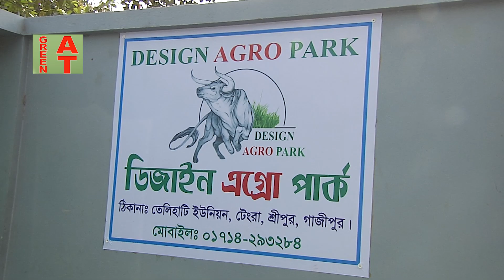ডাঃ জহির স্যারের পরামর্শ নিয়ে এই খামারী সফল হলো কি করে দেখুন | design agro park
Watch the video:- Video-1463, রাজিউল হাসানের স্বপ্ন পুরনে সহযোগিতা করবেন ডাঃ জহিরুল ইসলাম | Design agro, Part-02, ১০ হাজার গরুর খামার করবে ১২৫টি দিয়ে পাইলট শুরু করল হাসান | pilot cow farm | Bayezid Moral

Another Channel:
Health Tips Video,
Song Dance Information,
Green Bangla Entertainment,

वीडियो विवरण: यह एक कृषि शिक्षा और कृषि प्रबंधन YouTube चैनल है। इस चैनल के वीडियो को देखने से बहुत सारे लोग लाभान्वित हो रहे हैं। इस चैनल का उद्देश्य लोगों को डेयरी, पोल्ट्री, मत्स्य पालन, रूफटॉप फार्मिंग, पोल्ट्री, पोल्ट्री और कृषि फार्म स्थापित करने के लिए प्रोत्साहित करना है। शिक्षित और प्रतिभाशाली लोग खेतों की स्थापना करेंगे। स्वरोजगार की व्यवस्था करें। बेरोजगारी की समस्या हल होगी। मानव सुख हमारा सुख है।
रिपोर्ट होल्डिंग: 2021 वर्ष |
निर्माता और निर्देशक - डॉ। बेइज़िद मोरल।